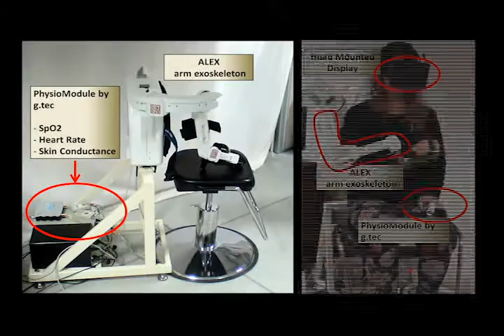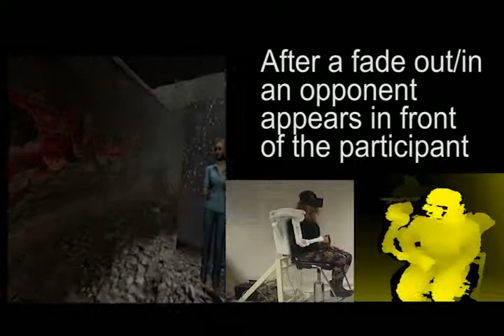ALEx Exoskeleton Embodiment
Associated to the paper "Evaluating Virtual Embodiment with the ALEx Exoskeleton" submitted to EuroHaptics 2014